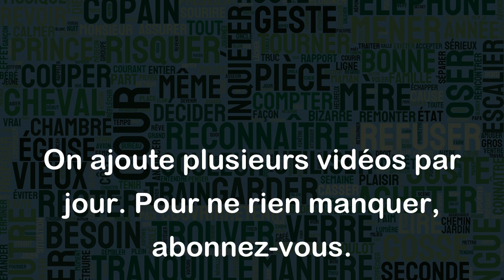Pas piqué des hannetons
L'expression "pas piqué des hannetons" signifie qu'une chose, une situation ou une personne est remarquable ou extraordinaire.
Voici quelques exemples d'utilisation de cette expression :
- "La soirée d'hier était pas piquée des hannetons ! On a rencontré des gens incroyables et on a eu plein de surprises."
- "La voiture de mon voisin est pas piquée des hannetons, elle est toute neuve et équipée de toutes les options possibles !"
- "Le film que j'ai vu hier soir n'était pas piqué des hannetons, il était super bien réalisé et les acteurs jouaient à la perfection."
En bref, l'expression "pas piqué des hannetons" est utilisée pour accentuer le caractère exceptionnel ou surprenant d'une chose ou d'une personne.